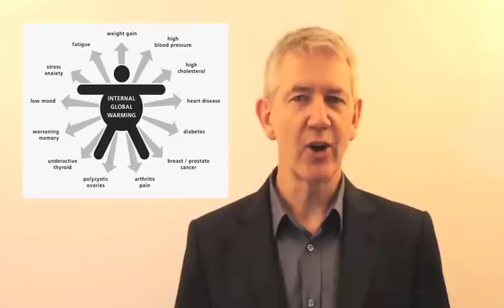metabolic check.mov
Is your weight a burning issue? Are you struggling to lose weight and not feeling great? Your body's metabolism might be overheating - it's the equivalent of 'internal' global warming and lies behind so many common 21st century health issues.

For a more accurate Metabolic Check you'll need to have a tape measure at hand, a set of scales, and if you have had any routine blood tests recently (such as cholesterol and blood sugar) and have the results, you should have these to hand.